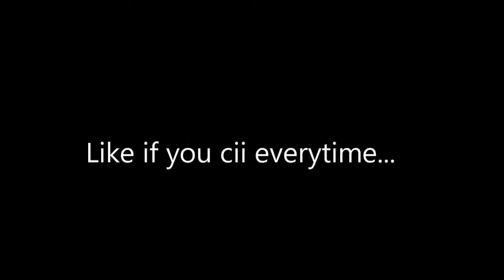CSGO FUNNY COMPILATION RAGE!!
Annoying teammates